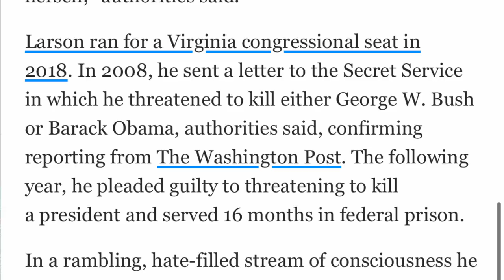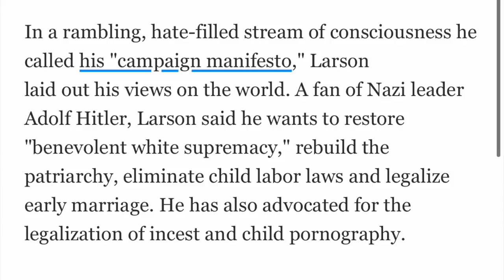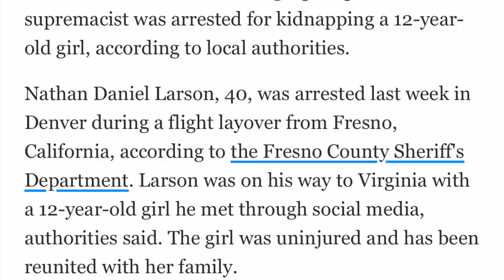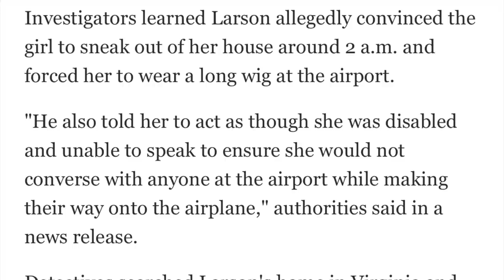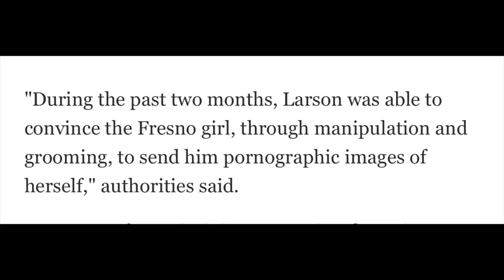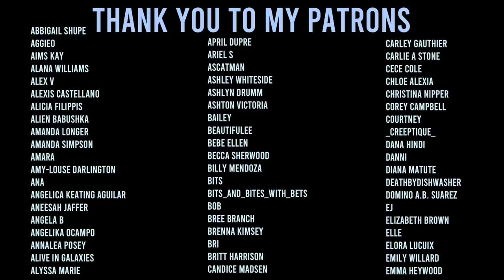Nathan Larson got caught